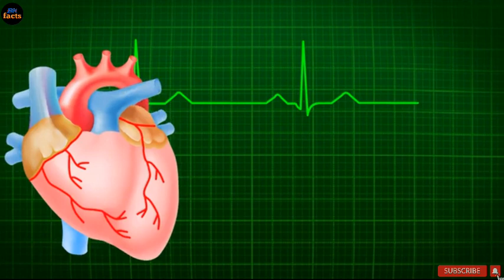ज्यादा टेंशन लेने से हार्ट अटैक क्यो आता है | facts | heart attack | tension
related searches.

movie facts

tamil facts

facts video

facts about

crazy facts

hindi facts

facts videos

animal facts

trivia facts

v r facts

vr facts

100 facts

best facts

life facts

flag facts

weird facts

gross facts

funny facts

smart facts

facts

amazing facts

interesting facts

random facts

fun facts

anand facts

facts shorts